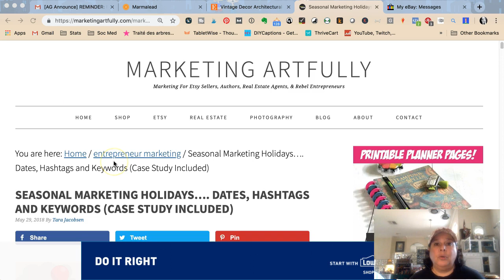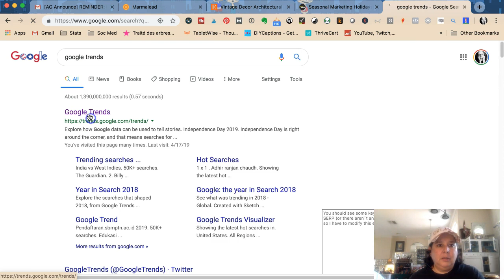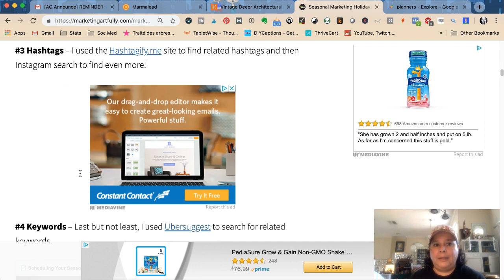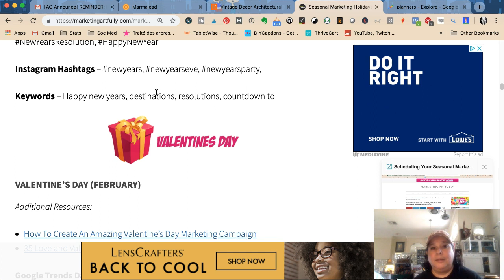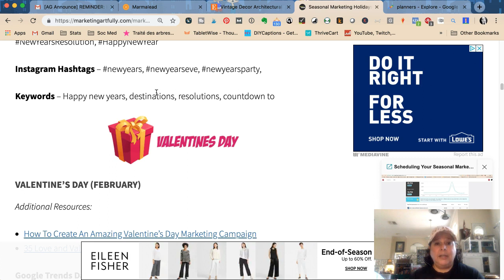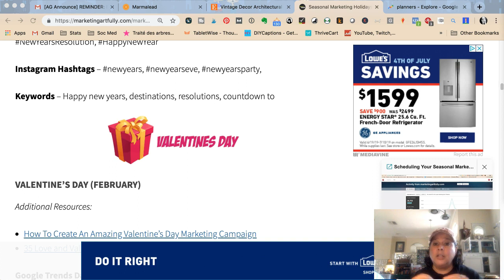What To Do When Your Etsy Shop Is In A Slump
Tips and ideas for how to jump start your Etsy shop when you are in a slump! As an Etsy store owner there are things you can do to get your store going again!

1. Seasonality -  post & google trends
2. Bad reviews
3. Listings
- new listings
- fix reviews
- bundles - post about multiple